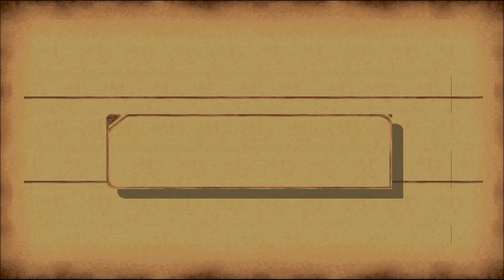Let's Play Legend of Dragoon Ep. 8 - City of Bale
I get lost in the city.